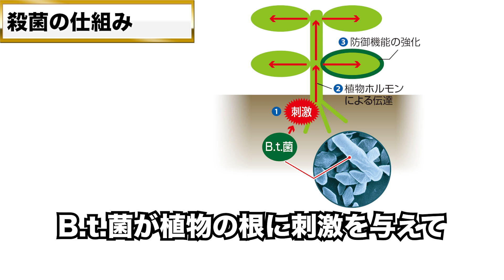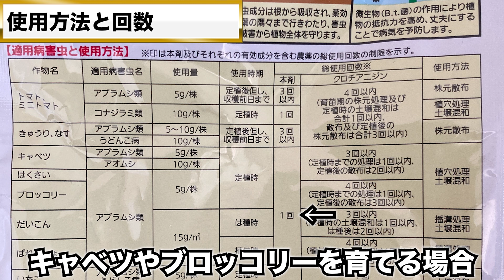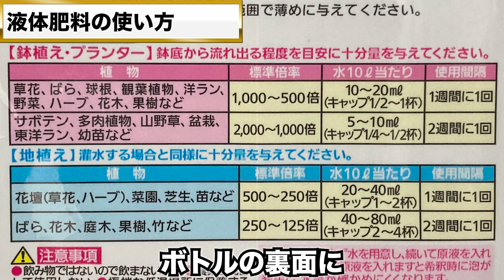【家庭菜園と観葉植物】病気と虫の予防ができる農薬と土の保水性と保肥性を改善する液体肥料【住友化学園芸】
1ベニカXガード粒剤

00:00 オープニング
00:32 ベニカXガード粒剤の特徴
04:09 ベニカXガード粒剤の使い方
08:27 マイガーデン液体肥料の特徴
10:20 マイガーデン液体肥料の使い方
14:50 エンディング

皆さんのおかげで、家庭菜園の本を出版できました！
これからも頑張りますので、応援よろしくお願いします。

『趣味の園芸からガチ農業まで』、幅広い分野で植物に関係する内容を発信しています。
宮崎大輔が「趣味の園芸・家庭菜園・農業系YouTuber」として、楽しく学べる動画を更新中。

【宮崎の紹介】
①実家は長野県の果樹園
②蔬菜花卉園芸学で農学修士号を取得
③JICA青年海外協力隊の野菜栽培隊員
④農業コンサル企業を経営中
⑤日本と海外で農業事業をサポート中
⑥家庭菜園入門本「おうち野菜づくり」出版

【特徴】
科学的な根拠があることを、できるだけわかりやすく発信しています。

①ちょっとだけ園芸に興味がある人
②観葉植物くらいは育ててみたい人
③家庭菜園に取り組んでいる人
④農業に取り組んでいる人
⑤科学的な根拠があることを学びたい人

コメント欄でご連絡を頂いても対応できませんので、予めご了承ください。
②動画や植物についてのご質問は、すべてコメント欄へお願いします。
DMやメールで個別にご連絡を頂いても対応できませんので、予めご了承ください。

コメント欄にURLを記載すると、自動的に非表示になります。